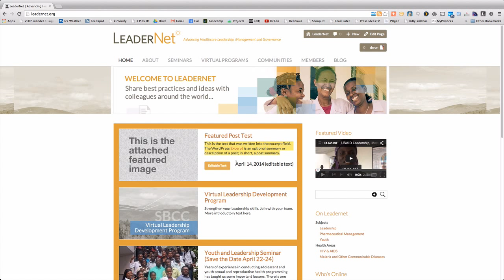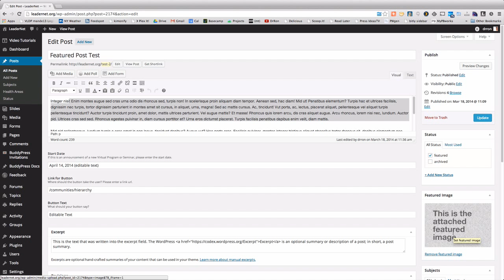Add Featured Post to WordPress Home Page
Custom fields have been added to this featured post for the home page display. A button that may have its text edited performs as a call to action. A text field may include date info or anything else you wish to type.